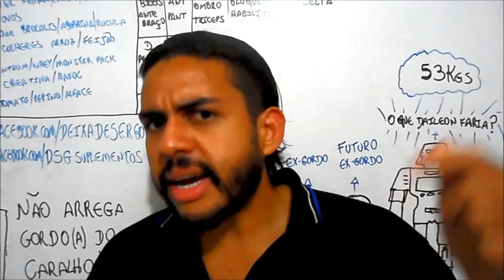Fazer Natação Emagrece? - Tudo Emagrece #22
Método Bumbum na Nuca Super Rápido Saiba como emagrecer definitivamente fazendo natação, saiba como você pode emagrecer praticando natação, é uma ótima modalidade para perder peso, saiba sobre aulas e onde fazer, para queimar mais calorias e gordura, para saber mais acesse

Padrinho do Canal:
Ronaldo Mendes